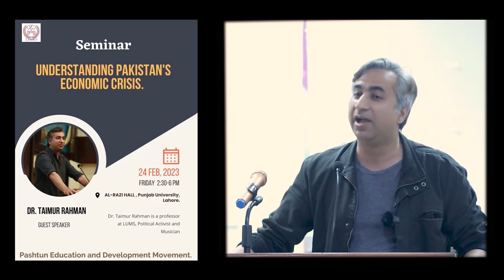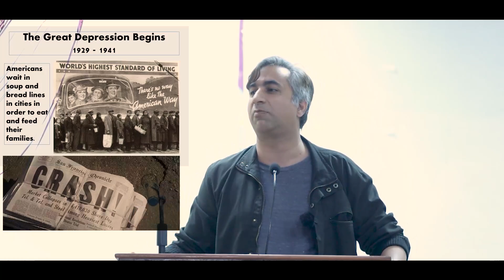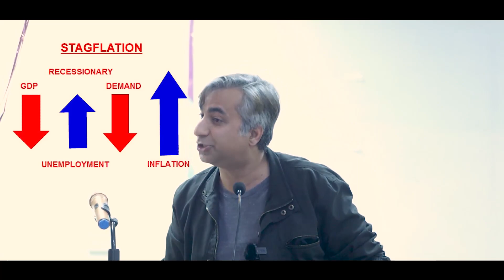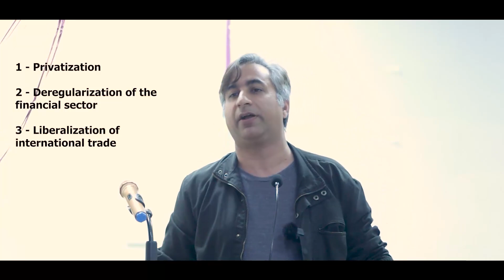Pakistan's Dependent Development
Lecture delivered at Punjab University for the Pushtun Educational Development Movement.